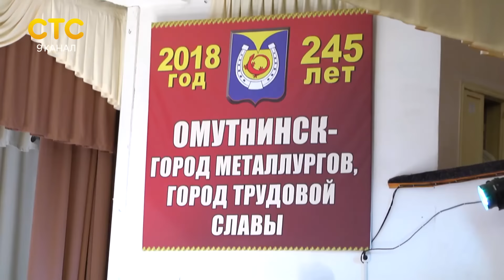Давеча 06 02 2017